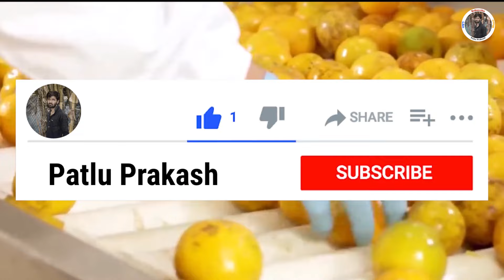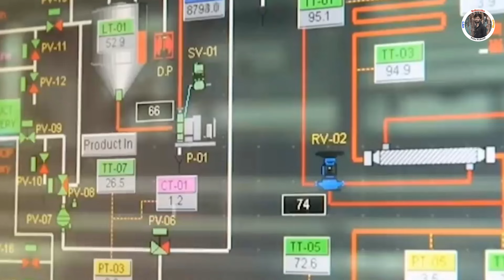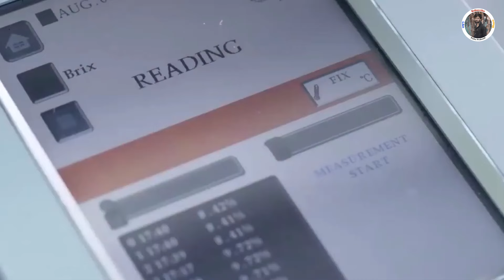ఫ్యాక్టరీలో నారింజ జ్యూస్ ఇలా తయారుచేస్తున్నారు | Orange juice factory Making